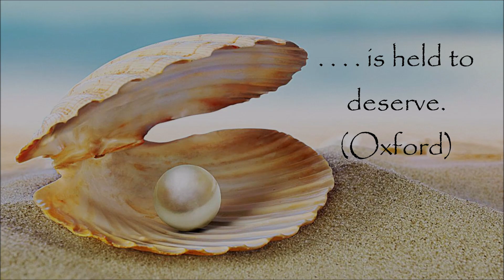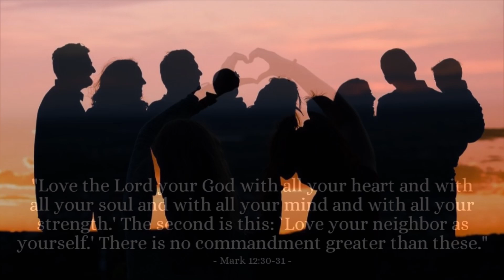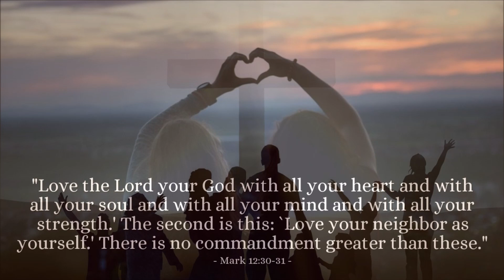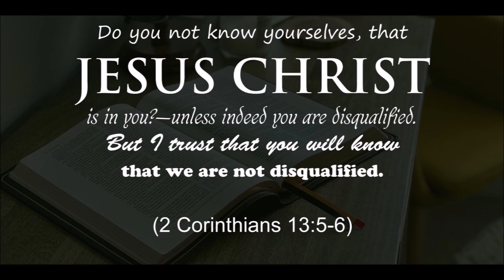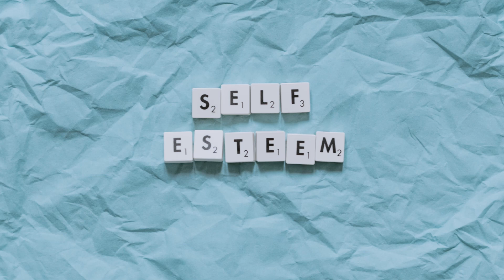Stories About Us: The Treasure Within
Mathew 13:45-46
How much are you really worth?